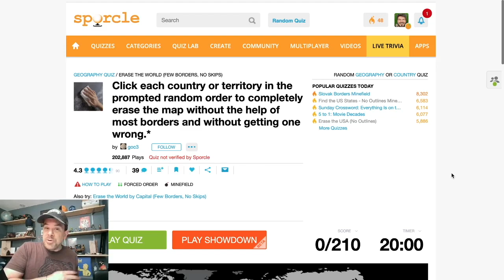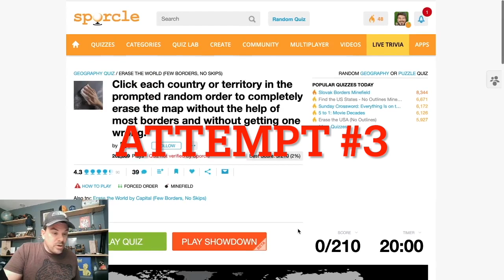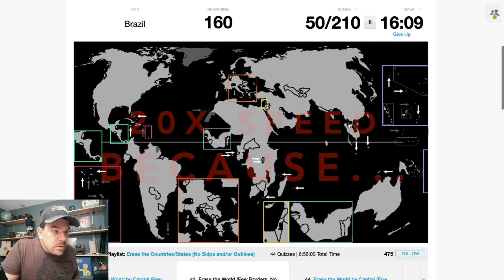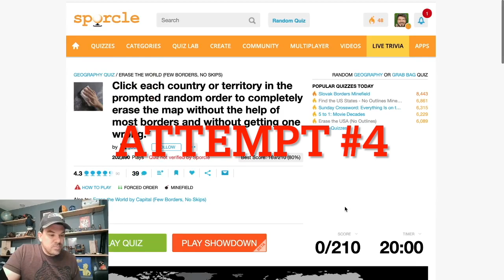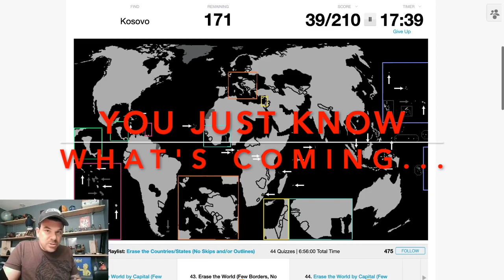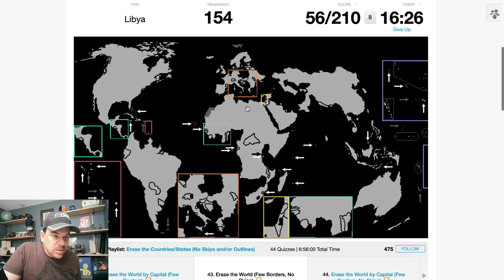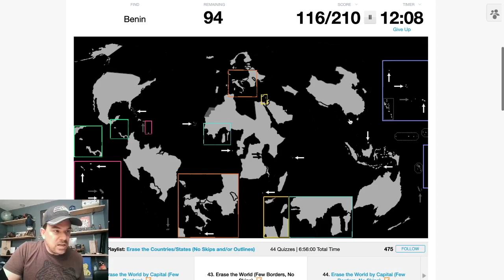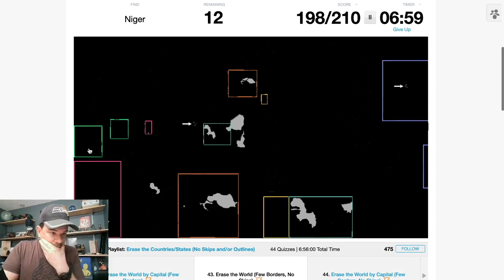Sporcle Quiz - Erase the World - FEW BORDERS/NO SKIPS/MINEFIELD (How many tries before I ace it?)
Time to test myself again, this time on Sporcle's Erase the World (Few Outlines or Skips) Quiz.

If you're a @Sporcle junkie like I am, feel free to find me there (my username is AllAlien) and challenge me.